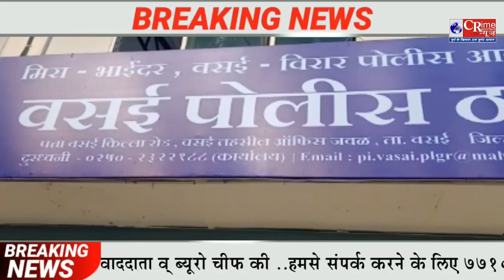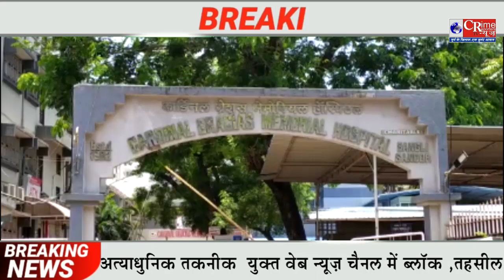vasai west के गिरिज में एक 75 वर्षीय बुजुर्ग ने एक महिला पर Air Gun से चलाई गोली..??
vasai west के गिरिज में एक 75 वर्षीय बुजुर्ग ने एक महिला पर Air Gun से चलाई गोली..??youtube-*
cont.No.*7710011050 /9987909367